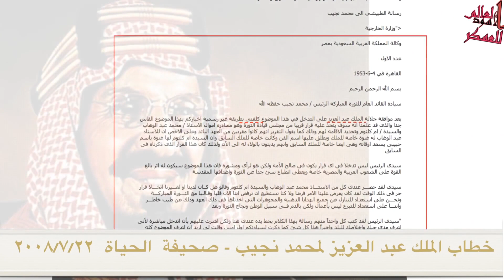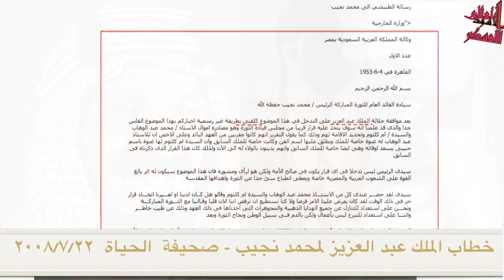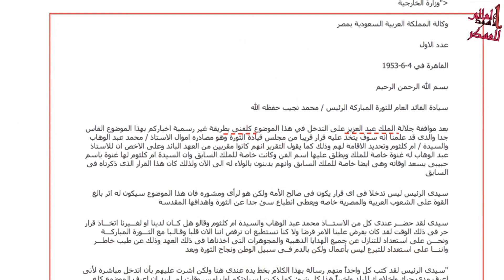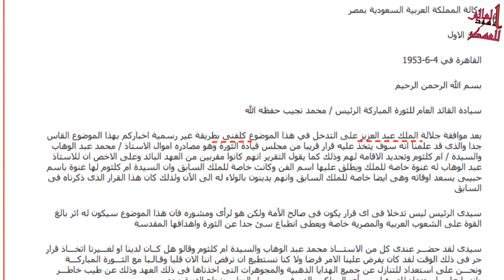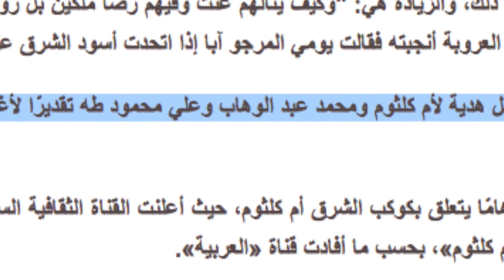دور آل سعود في إنقاذ حفلات أم كلثوم من مقصلة جمال عبد الناصر